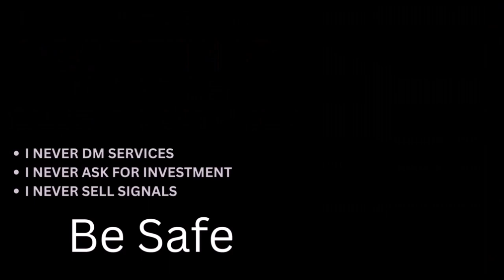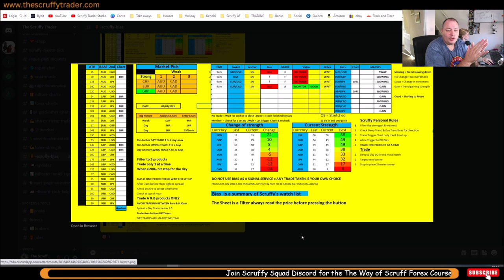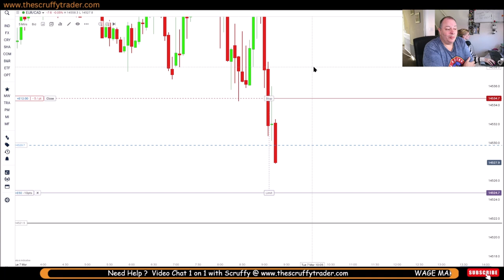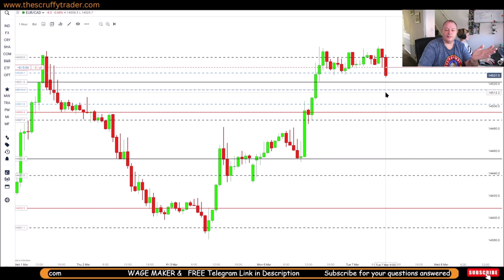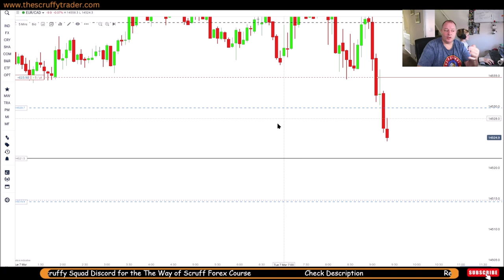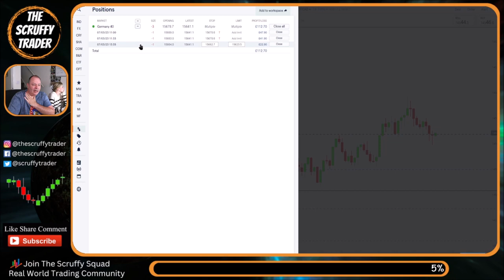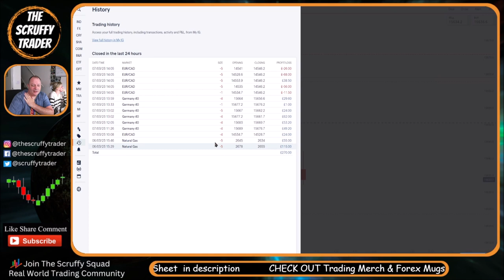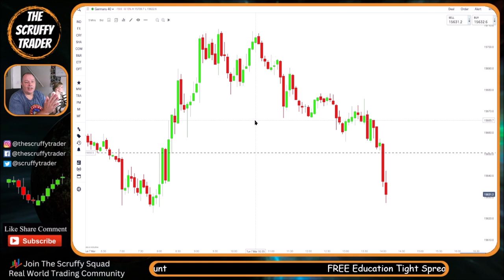FOREX TRADING: HOW TO DEAL WITH LOSS ON HARD DAYS